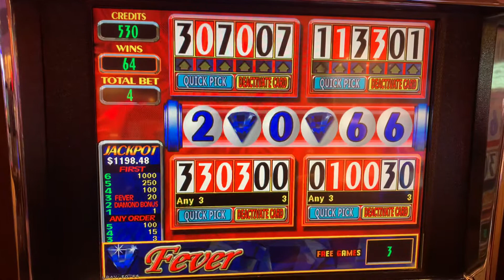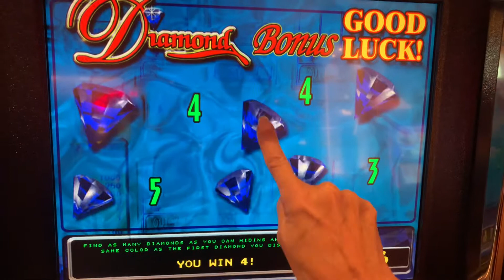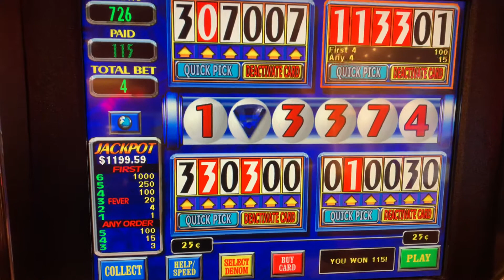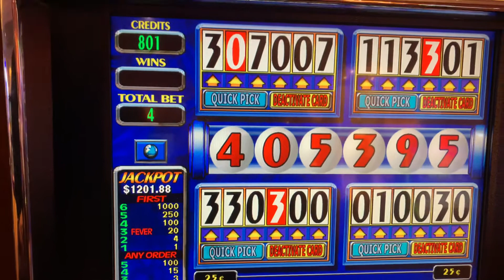Diamond Lotto ~ FREE GAMES & DIAMOND BONUS WIN!